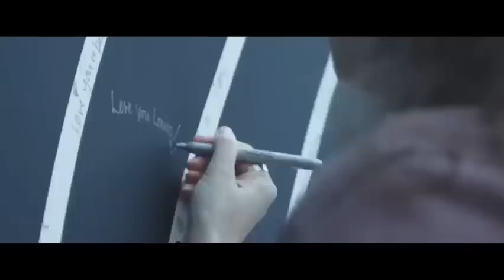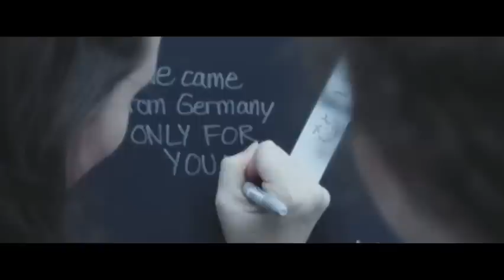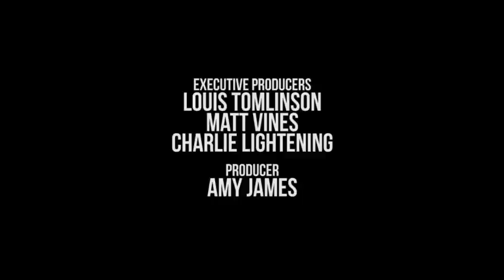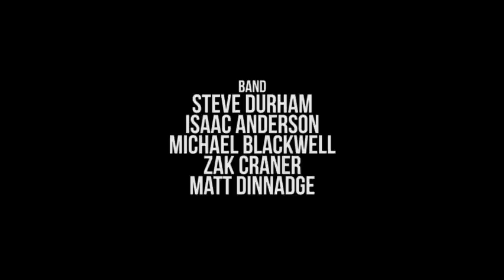AWAY FROM HOME FESTIVAL LOUIS TOMLINSON (FULL HD)